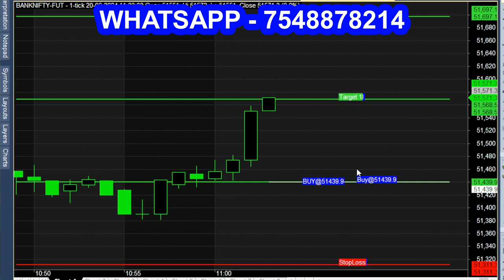1 Minute Frame Break Out Indicator - 100 Point Scalper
1 Minute Frame Indicator with 100 Point Scalping. This indicator is a great way to trade the markets and scalp 100 points. I use this indicator to find potential setups and I have had a lot of success with it.

To learn more, visit my YouTube channel, Nse Commodity Trader.